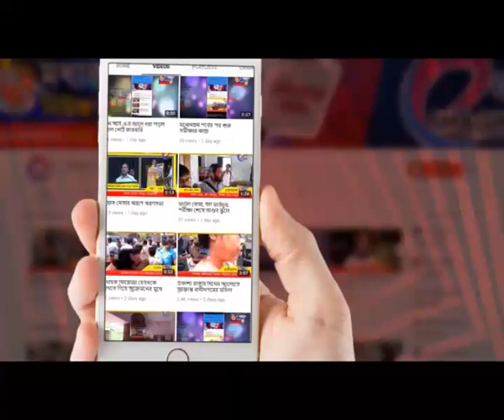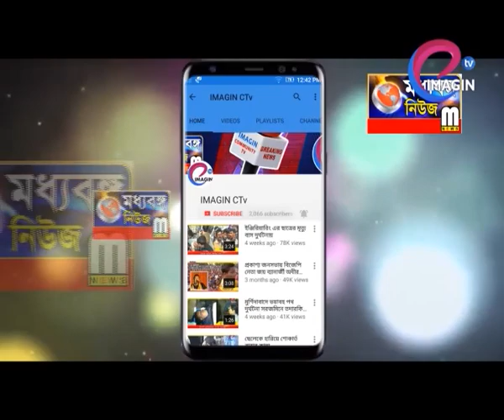রক্তদানে সামীল আরএন টেগর হাসপাতাল পরিবার